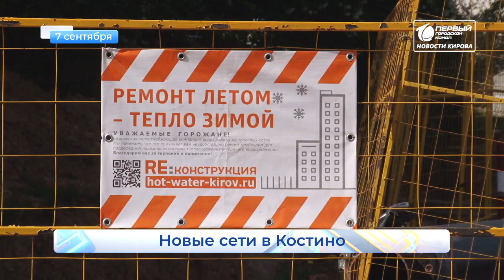Сдали долгострой Короткой строкой Новости кирова 07 09 2021